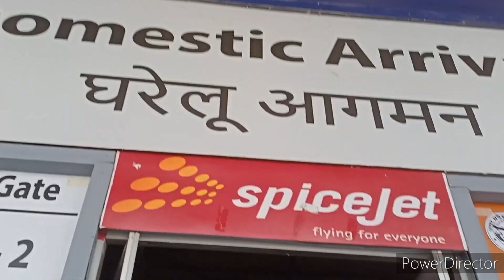Romoji Fil City Studio Tour Part -4(London City Street replica, Airport set, Station set)